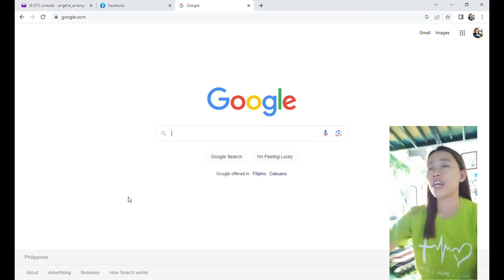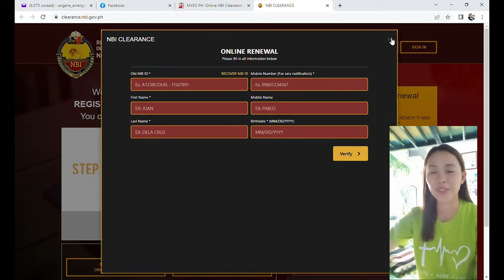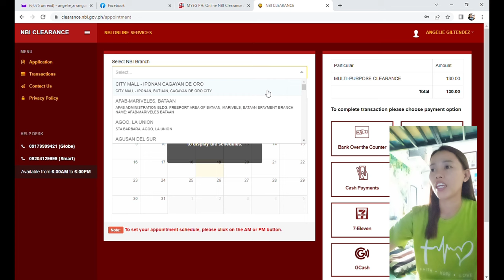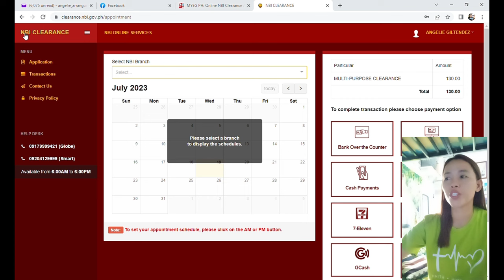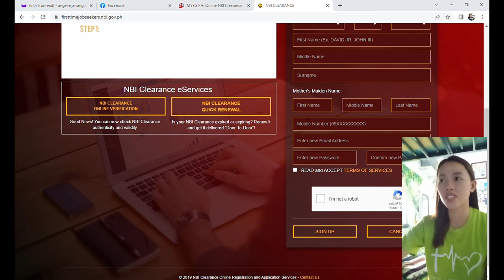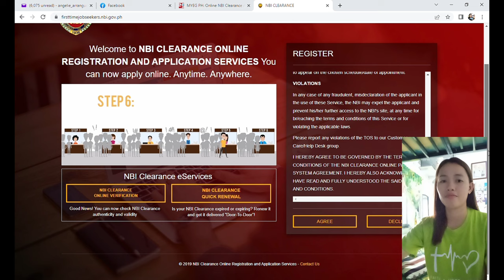NBI Online Appointment New and Renew, iwasan mong mag walk-in😉